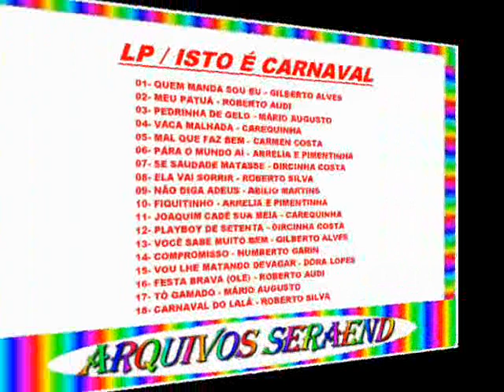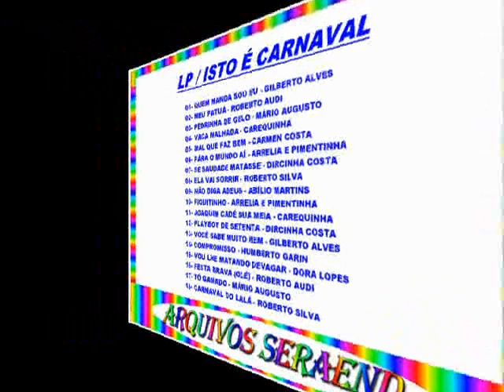PLAYBOY DE SETENTA==DIRCINHA COSTA==1964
LP / ISTO É CARNAVAL

01- QUEM MANDA SOU EU - GILBERTO ALVES
02- MEU PATUÁ - ROBERTO AUDI
03- PEDRINHA DE GELO - MÁRIO AUGUSTO
04- VACA MALHADA - CAREQUINHA
05- MAL QUE FAZ BEM - CARMEN COSTA
06- PÁRA O MUNDO AÍ - ARRELIA E PIMENTINHA
07- SE SAUDADE MATASSE - DIRCINHA COSTA
08- ELA VAI SORRIR - ROBERTO SILVA
09- NÃO DIGA ADEUS - ABÍLIO MARTINS
10- FIQUITINHO - ARRELIA E PIMENTINHA
11- JOAQUIM CADÊ SUA MEIA - CAREQUINHA
12- PLAYBOY DE SETENTA - DIRCINHA COSTA
13- VOCÊ SABE MUITO BEM - GILBERTO ALVES
14- COMPROMISSO - HUMBERTO GARIN
15- VOU LHE MATANDO DEVAGAR - DORA LOPES
16- FESTA BRAVA (OLÉ) - ROBERTO AUDI
17- TÔ GAMADO - MÁRIO AUGUSTO
18- CARNAVAL DO LALÁ - ROBERTO SILVA